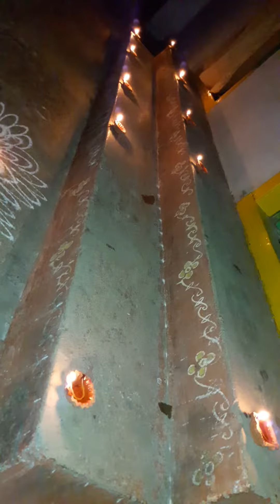Diwali festival of lights..